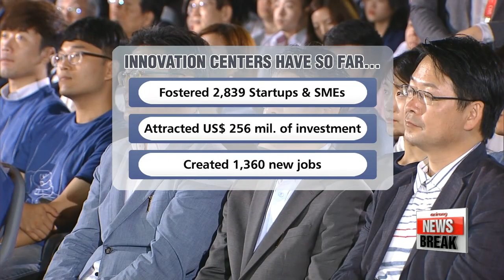ARIRANG NEWS BREAK 15:00 Lotte Group vice chairman commits suicide before prosecutors' investigation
Lotte Group vice chairman commits suicide before prosecutors' investigation
Kim Jong-un calls for submarine that can carry 2-3 ballistic missiles: report
President Park says Korea's innovation centers must lead creative economy
Korea's consumer sentiment hits 8-month high in August